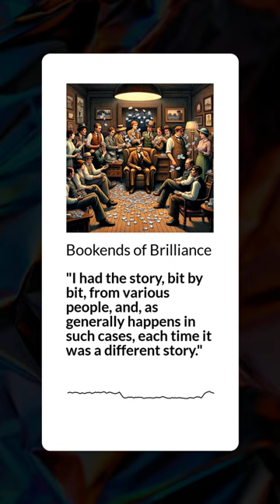"I had the story, bit by bit, from various people, and, as generally happens in such cases, each...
"I had the story, bit by bit, from various people, and, as generally happens in such cases, each time it was a different story." -

Edith Wharton , "Ethan Frome".

Edith Wharton was a prominent American novelist and short story writer known for her exploration of the Gilded Age and early 20th-century society. She became the first woman to win the Pulitzer Prize for Fiction in 1921 for her novel "The Age of Innocence," which delves into the rigid social norms and moral dilemmas of the upper-class society of her time.

Bookends of Brilliance is an engaging podcast series exploring the art and impact of literary openings and closings. Just as a symphony's first note sets the tone for a musical journey, the initial words of a story immerse us in its essence. Each episode delves into these magical beginnings, revealing how they encapsulate themes and transport readers to unique worlds.

Conversely, the series celebrates the power of closing lines – those words that resonate long after the book ends. These sentences often hold profound moments, leaving a lasting impact.
Join us as we uncover the craft and beauty of literary openings and closings, enriching your appreciation for the enduring power of words. Whether you're a lifelong book lover or a casual reader, this series promises to enhance your understanding of literary art.